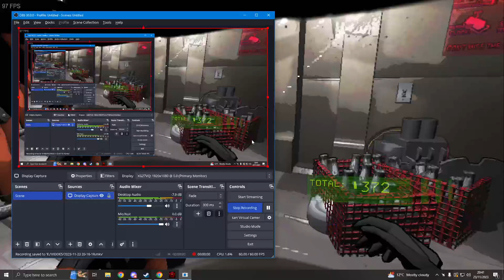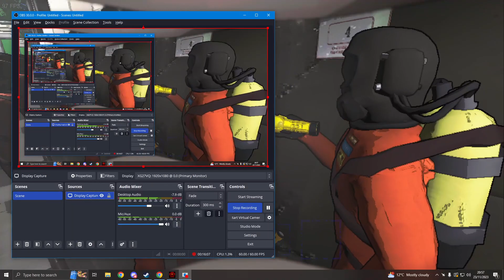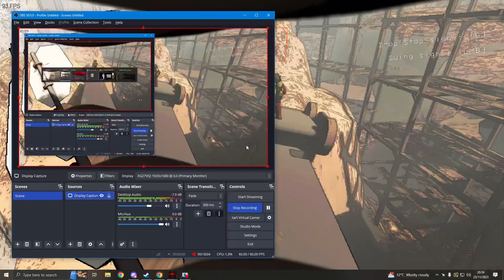Lethal Company: 8